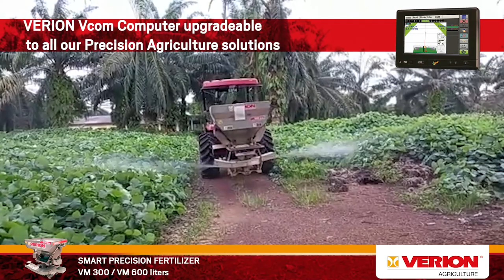VERION Smart PRECISION FERTILIZER SPREADER VM 300 / 600 liters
Single disc version.

Computer Vcom upgradeable to all our
 Precision Agriculture solutions